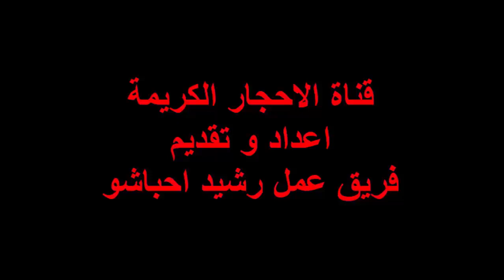كيف يتكون حجر الألماس الأسود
و يعد ماس الكورلوف الأسود أشهر الأنواع حيث يزن 88 قيراطًا. هذا النوع من الألماس ينتمي إلى عائلة روسية كانت تحوذه و تعتقد في قدرته على جلب الحظ لمالكيه و خاصة لمن يلمسه. كما يعد “كورلوف نوير” نوع الألماس الأسود الوحيد المتعدد الأوجه، وزنه 421 قيراطًا قبل القطع و 88 قيراط بعد القطع. الى جانب ذلك، فهو له 57 وجه.

حجر الألماس الأسود: المجوهرات
قطعة مجوهرات مزينة بحجر الألماس الأسود الطبيعي

يعد الألماس الأسود حجر غير شفاف معتم يتميز بلونه الأسود. وهناك العديد من النظريات حول كيفية تكوين الألماس الأسود لكنها جميعاً تشترك في أنها تحتاج إلى أدلة علمية أكثر دقة لتؤيدها. و إليك إستعراض لهذه النظريات كما يلي، بالنسبة للنظرية الأولى؛ فهي توضح أن الألماس الأسود عبارة عن كريستالة تشكلت بشكل طبيعي تمامًا مثل بقية أنواع الألماس. ولكن هناك مشكلة تتعلق بهذه النظرية وهي أنها إذا كانت صحيحة لما كان ليوجد الألماس الأسود في أماكن معينة في العالم معظمها يكون في البرازيل أو وسط أفريقيا.

وتبين نظرية أخرى أن الألماس الأسود قد تشكل نتيجة تأثير النيازك على الأرض. ومع ذلك، فإنه توجد أحجار أخرى من الألماس تم تكوينها بهذه الطريقة و لها نوع معين من الكريستال، فضلا عن بنيتها المختلفة عن الألماس الأسود. أما أحدث النظريات تعكس أن الألماس الأسود لم يتكون على الأرض، ولكن تم تكوينه في السوبرنوفا أو بسبب تأثير كويكب على كوكب آخر. ومع ذلك، لا يمكن أن الجزم على أي من تلك النظريات حيث ما تزال طريقة تكوين الألماس الأسود مبهمة للعلماء.

ننصحك بمطالعة: كيف يتكون حجر الألماس في الطبيعة